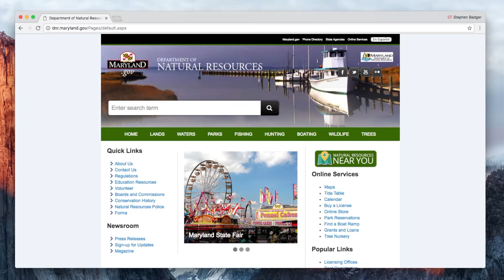AccessDNR September 2017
AccessDNR September 2017 - Maryland Department of Natural Resources

The September 2017 edition of a monthly video newsletter from the Maryland Department of Natural Resources hosted by Senior Communications Manager Anna Lucente-Hoffmann and produced by Videographer Stephen Badger.

AccessDNR covers all types of environmental and outdoor news in Maryland -- from the Atlantic coast to the Appalachian Mountains.

Fall Foliage - dnr.maryland.gov

Special thanks to Selena Jimenez for her contributions to the filming of the lifeguard competitions segment of this month's video.